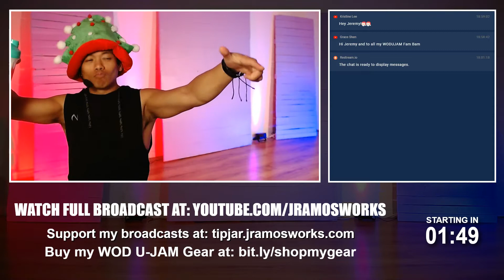The Legend of the Christmas Tree Christmas Hat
When stories become legends!!!